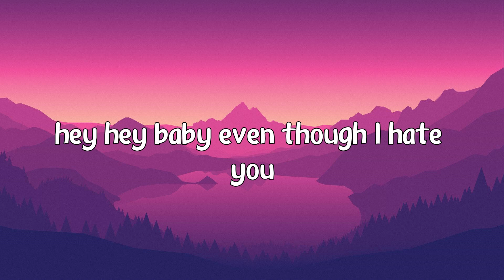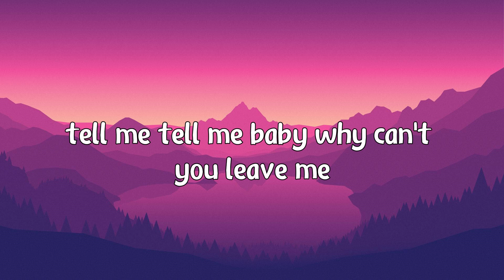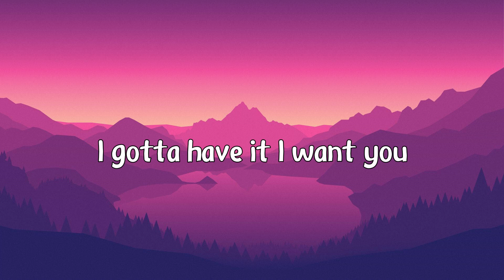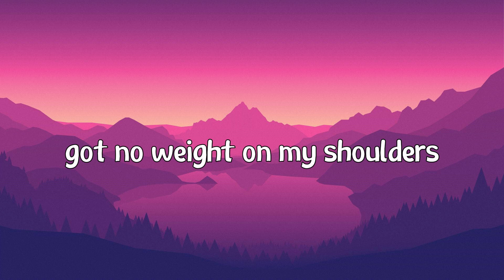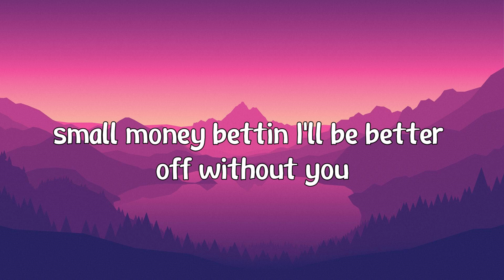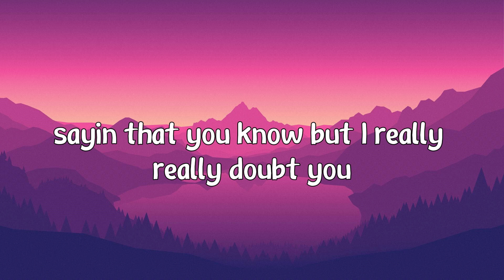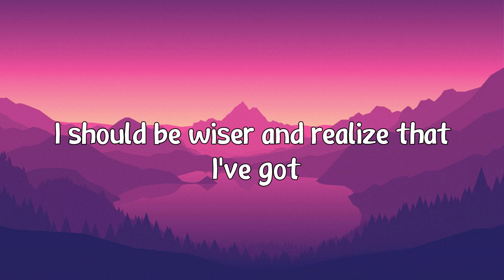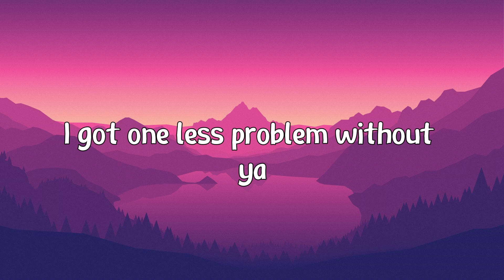Ariana Grande - Problem (Lyrics) ft. Iggy Azalea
Lyrics:
[Intro: Iggy Azalea]
Uh huh It's Iggy Iggz
I got one more problem with you girl
Aye

Hey baby, even though I hate ya
I wanna love ya, I want you
And even though I can't forgive ya
I really want ta, I want you
Tell me, tell me, baby
Why can't ya leave me?
Cause even though I shouldn't want it
I gotta have it, I want you

And realize that I've got

I know you're never gonna wake up
I gotta give up, but it's you?
I know I shouldn't ever call back
Or let you come back, but it's you
Every time you touch me
And say you love me
I get a little bit breathless
I shouldn't want it, but it's you

You sayin' that you know, but I really, really doubt you
Understand my life is easy when I ain't around you
Iggy Iggy, too biggie to be here stressin'
I'm thinkin' I love the thought of you than I love your presence
And the best thing now is prolly for you to exit
I let you go, let you back, I finally learned my lesson
No half-steppin', either you want it or you just playin'
I'm listenin' to you knowin' I can't believe what you're sayin'
There's a million you's baby boy, so don't be dumb
I got 99 problems but you won't be one
Like what!

One less, one less problem